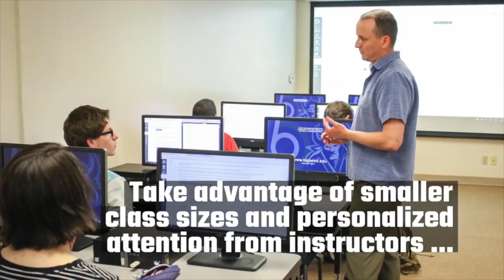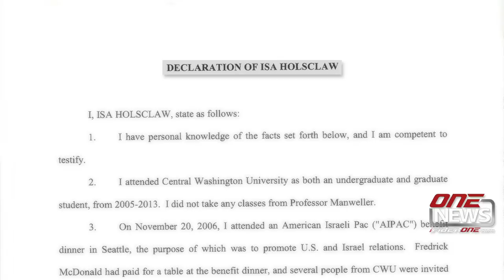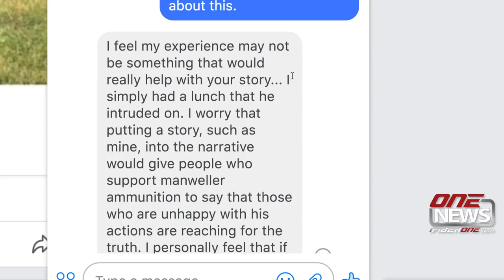CWU discloses details of Manweller investigation to parties involved, Manweller responds